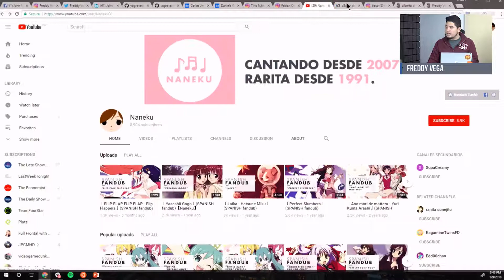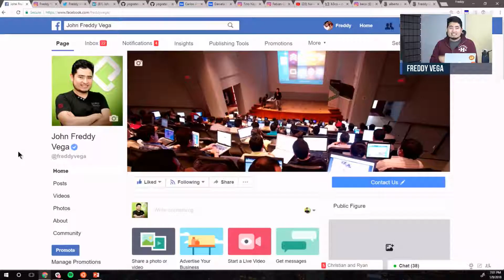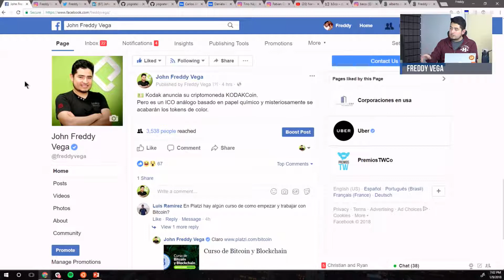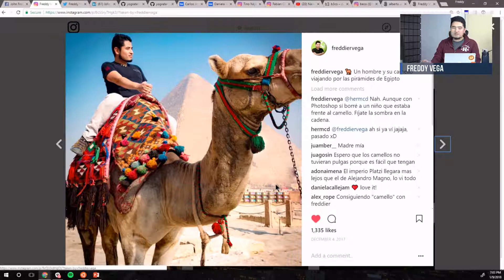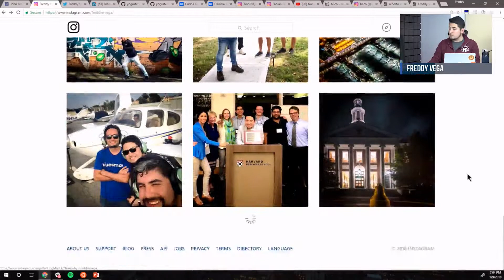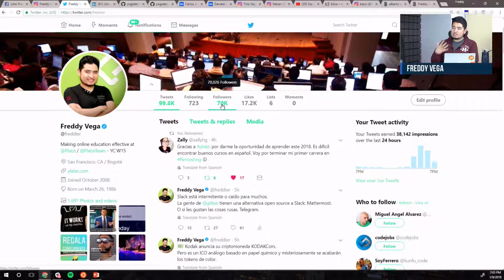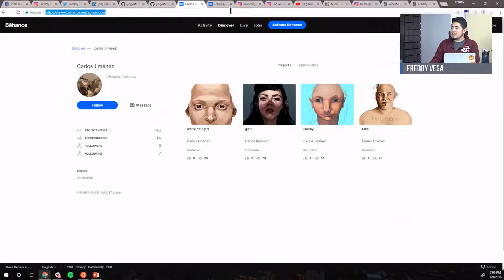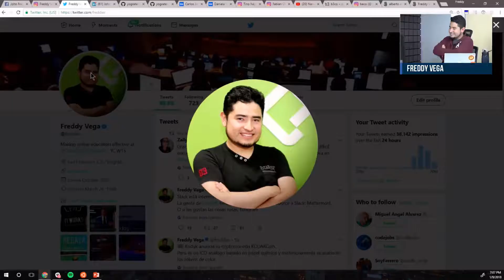Curso de Marca Personal. Parte 02. Crear tus perfiles en comunidades profesionales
Tener una marca personal es fundamental para tu desarrollo profesional. Construir un portafolio de proyectos y fortalecer tu presencia online te ayudará a resaltar para ampliar tus oportunidades laborales, conseguir un mejor empleo o crear tu propio negocio.